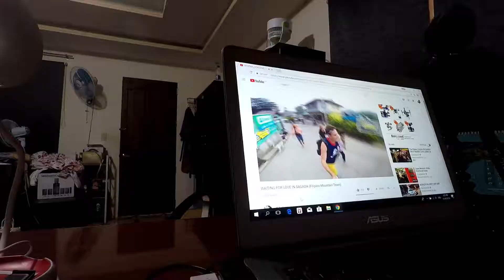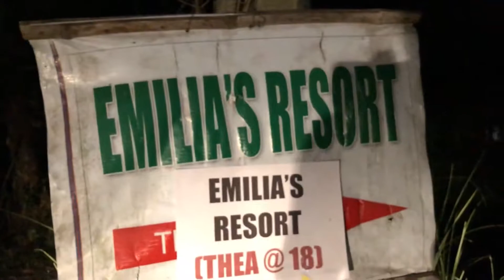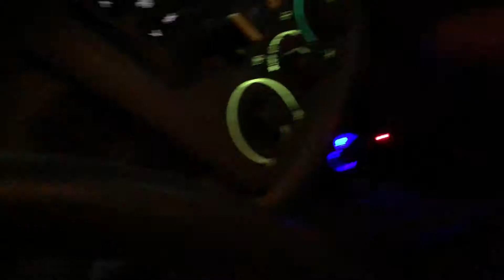Daughter Attends Debut Party Far Far Away (Daddy Duty)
Somewhere in Pampanga, Philippines

Typical Father duty.